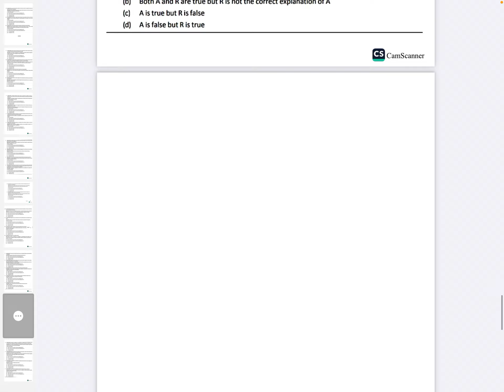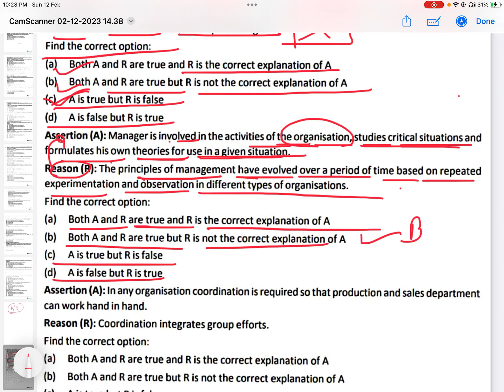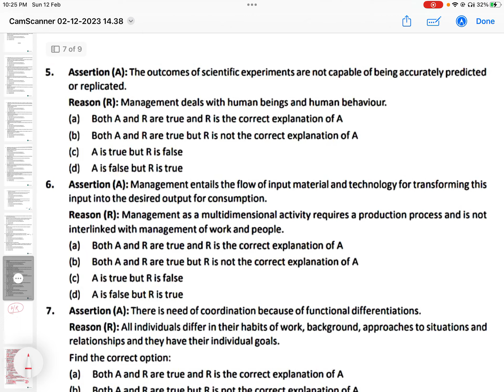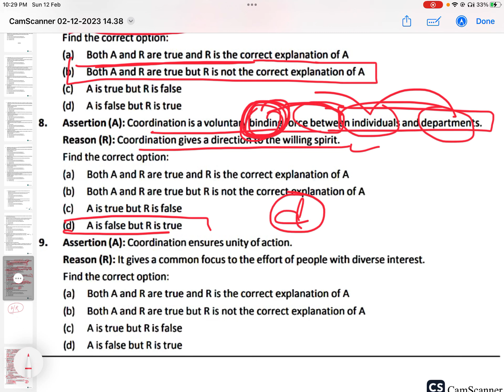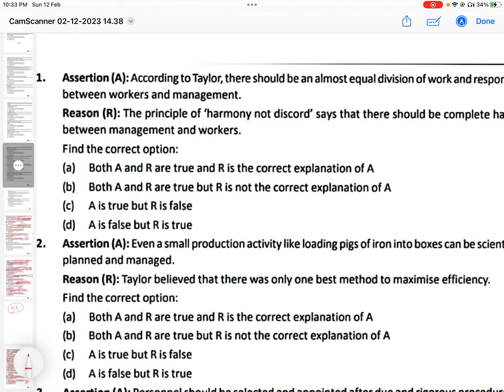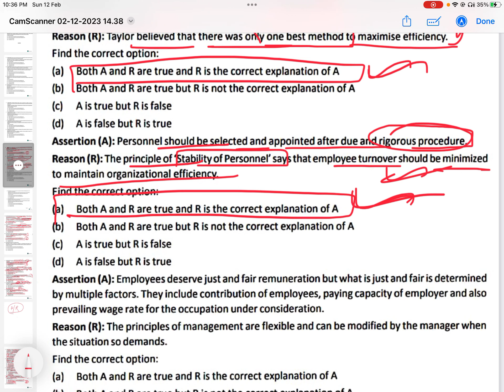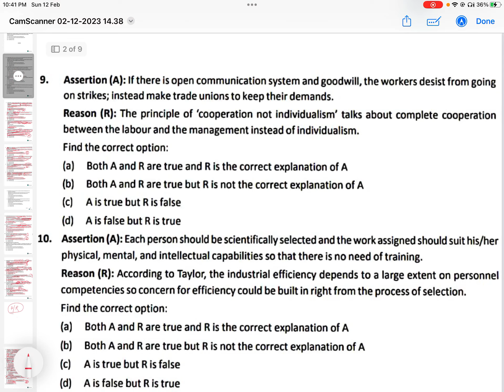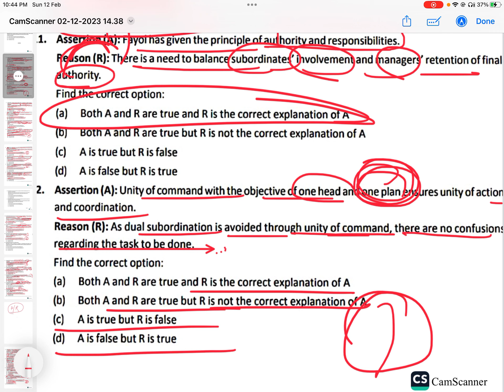# Kvs New Pattern Mcq /# Business Studies New Pattern Mcq /kvs2023/kvspgtcommerce/# Ashish Sharma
# Kvs New Pattern Mcq
# Business Studies New Pattern Mcq
# Ashish Sharma
class12nature and significance of management MCQ
class 12 principles of Management MCQ